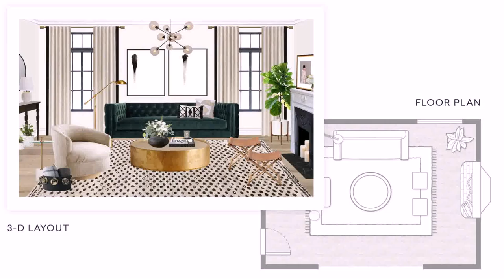Loft 3 Design Company - Gif Maker DaddyGif.com (see description)